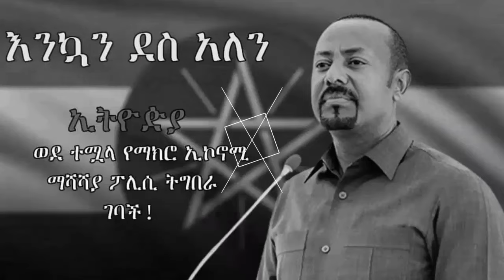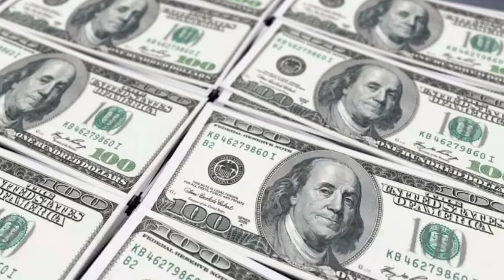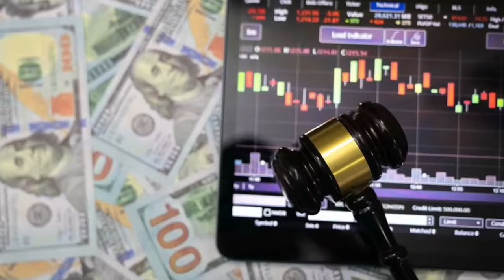ሰበር ዜና - በጎጃም ሰራዊቱ እየተመለሰ ነው ፤ የአብይ አገዛዝ ተጨን.ቋ.ል ፤ የዶላር ጪማሪውን ተከትሎ አዲስ አበባ - 30 July 2024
እለታዊ ሀገራዊ መረጃዎች

እንኳን ወደ ኢትዮ ፋክት የዩቲዩብ ቻናል በሰላም መጣችሁ። አበይት ፖለቲካዊ ሁነቶችን እና ወቅታዊ ጉዳዮችን ለመከታተል የኢትዮ ፋክት የዩቲዩብ ቻናልን ሰብስክራይብ ያድርጉ። አዳዲስ ቪዲዮዎችን ወዲያውኑ ለመመልከት፤ የደወል ምልክቱን ይጫኑ።

* ስለ እኛ ምክርና አስታያየታችሁን በኮሜንት ለምታደርሱን ታላቅ ክብር ይሰማናል። 🙏